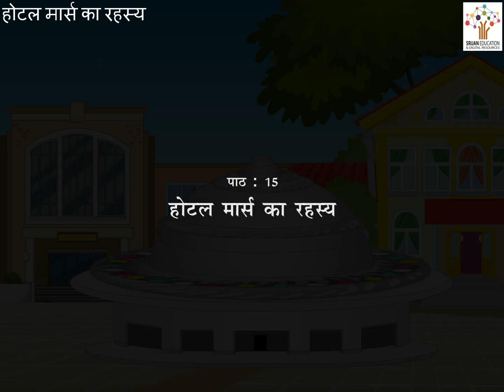Hotel Mars ka Rahasya - Hindi Story I Hindi Kahani I Moral Stories I Bedtime Stories